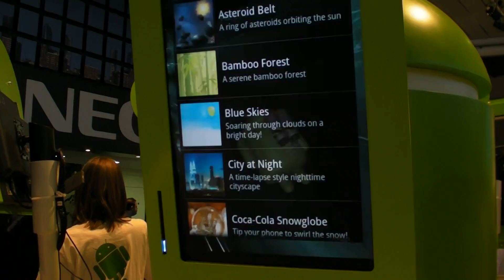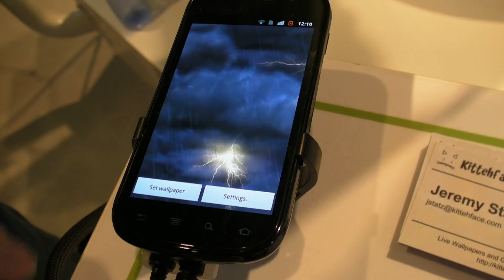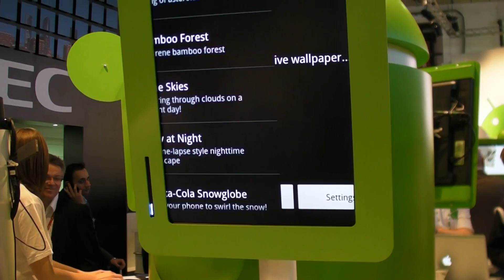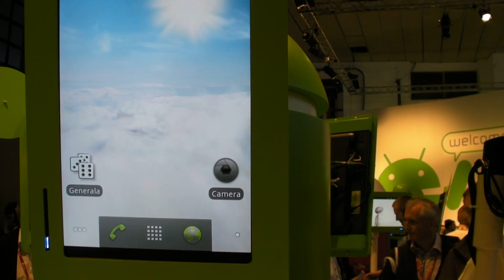Kittehface at Mobile World Congress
Phil catches up with the live wallpaper developer at Mobile World Congress